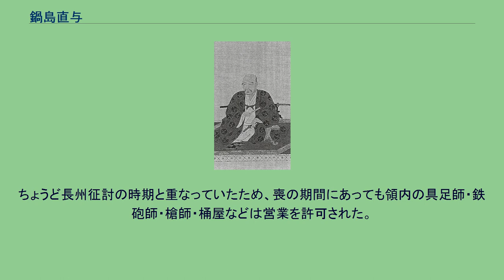鍋島直与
鍋島 直与（なべしま なおとも、旧字体: 鍋島直與）は、肥前国蓮池藩8代藩主。
蘭癖大名といわれ、著作に『仏蘭察誌』、『欧羅巴諸図』がある。
寛政10年（1798年）5月3日、肥前佐賀藩第8代藩主・鍋島治茂の七男として佐賀城で生まれる。
文化2年（1805年）に親族の神代直興（鍋島光茂の玄孫）の養子となり、諱を直珍（なおよし）、通称を弾正と名乗った。
文化12年（1815年）に四兄の直道が養父の蓮池藩主・直温から廃嫡されたため、代わって養子に入り、諱を直與、通称を主税に改めた。
神代家の家督は長兄・斉直の三男の賢在が継いだ。
文化13年（1816年）4月4日、直温の隠居により19歳で家督を継いだ。
藩政では高島秋帆の長男・高島浅五郎を招聘して新式大砲を製造させ、さらに多くの蘭書を翻訳させた。
財政再建のために綱紀粛正、倹約令、家臣団の知行削減などを行なっている。
文政６年（1823年）、昌平黌で古賀精里に学んだ同藩用人の満野荷州（順、代右衛門）を藩校・成章館の教授に任じた。
また佐賀蘭学の祖・島本良順を侍医として招聘している。
これら一連の藩政の実力を評価されて、天保元年（1830年）には幕府より幕府若年寄と寺社奉行に推挙されかけたが、本家藩主の甥斉正の反対に遭って実現することなく終わった。
弘化2年（1845年）7月28日、長男の直紀に家督を譲って隠居した。
しかしその後も隠居の身で藩政に介入している。
退隠後、蓮池東館の近隣数町の土地を遊園として造成し「天賜園」と名付けた。
六十四景で構成されていた。
嘉永２年（1849年）２月、塩田から取り寄せた大石に自作の七言十律詩を彫らせた「雲庵道人帰田碑」を園内に建立した。
安政2年（1855年）3月、直與の命で鋳造が計画されていた西洋大砲数門が完成し、直與自ら官用船・長久丸で海路を塩田へ赴き、久間村（現在の嬉野市塩田町久間）高取山で試射が行われた。
のちに大砲は城内杉山の武器庫に納められた。
同年４月、本藩医・大石良英を招き娘4人に種痘を施させた。
元治元年（1864年）11月9日、蓮池東館で死去した。
享年67。
ちょうど長州征討の時期と重なっていたため、喪の期間にあっても領内の具足師・鉄砲師・槍師・桶屋などは営業を許可された。